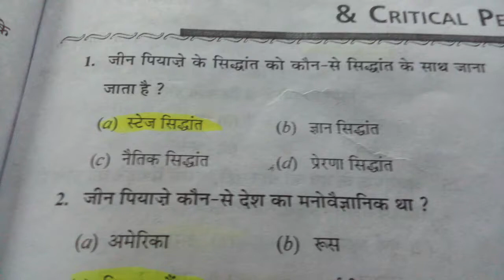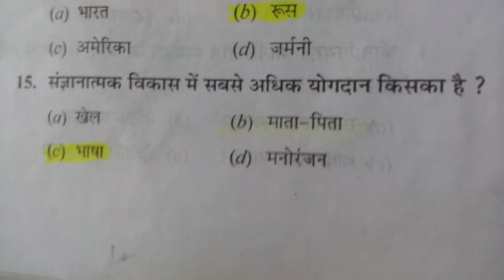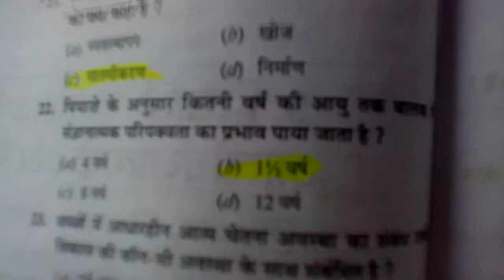jean piaget stages cognitive development theroy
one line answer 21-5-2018